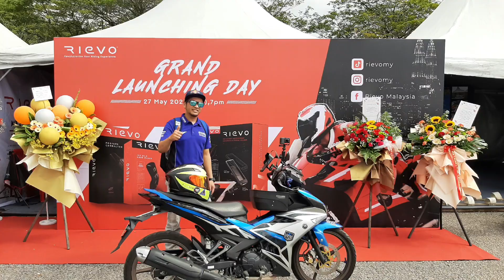RIDE EVEN D'KRONI MAEPS SERDANG | TERJUMPA BOS MAJALAH KAPCAI